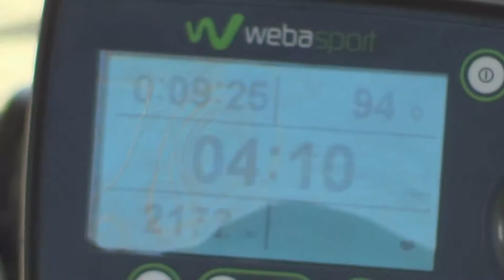2012.02.18. cooper test kajakergora Gyertya, Norca